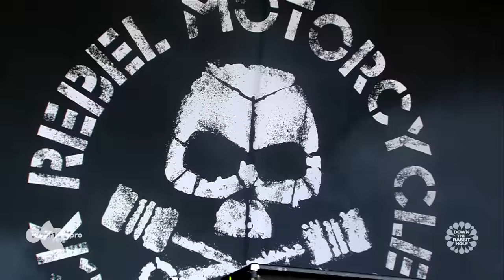Black Rebel Motorcycle Club - Live at Down The Rabbit Hole 2018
Setlist:
Little Thing Gone Wild
King of Bones
Beat the Devil's Tattoo
Ain't No Easy Way
Berlin
Conscience Killer
Stop
Question of Faith
Red Eyes and Tears
Ninth Configuration
Whatever Happened to My Rock 'n' Roll (Punk Song)

Nu heeft BRMC het voordeel dat haar lome groove zich uitstekend leent voor mensen die met hun rug naar het podium staan. Het drietal muzikanten maakt al twintig jaar gitaarmuziek voor wie Oh Sees te wild vindt en Stereophonics te soft, en doet dat knap. Drumster Leah Shapiro vindt moeiteloos de baslijntjes van zanger Robert Levon Been, terwijl gitarist Peter Hayes altijd op precies het juiste moment de gruis aanzet. De setlist zit bovendien slim in elkaar: langzaam wordt het bpm opgeschroefd, al gaat de band zelden écht richting de herrie.

Je hoort in 3voor12 Radio de allernieuwste muzikale trends, alternative tracks en de actualiteit van vandaag én morgen. Regelmatig zijn er artiesten te gast om te praten over hun nieuwe releases (en om ze te spelen, natuurlijk). Ook hoor je hier concertrecensies en de Je Weet Nooit Wat Je Krijgt-Request! Tune in: iedere maandag t/m donderdag van 21.00u - 00.00u.​

❯ Meer 3voor12?